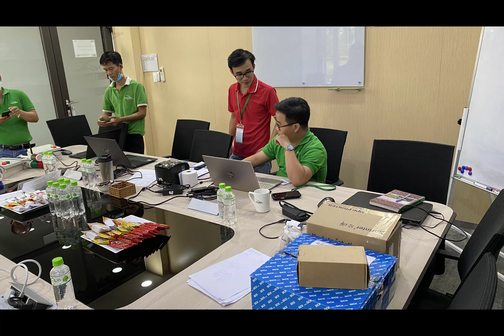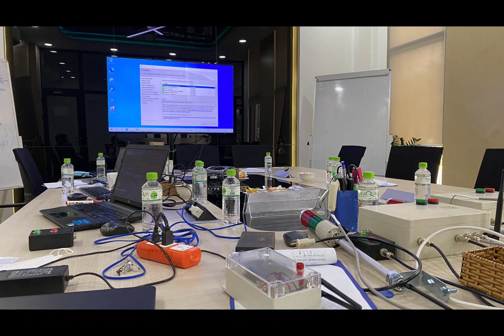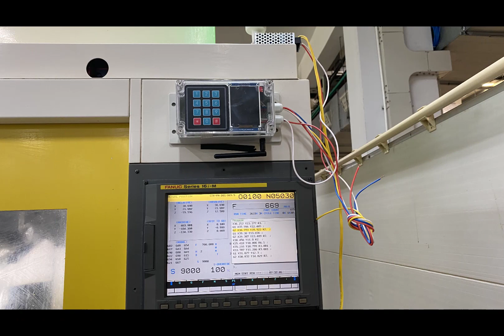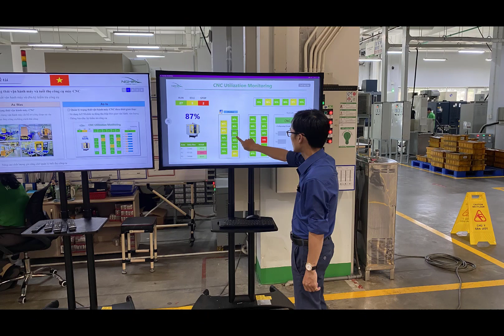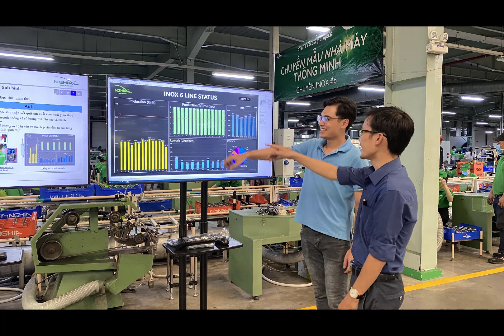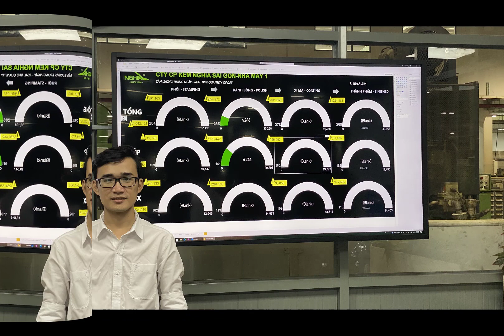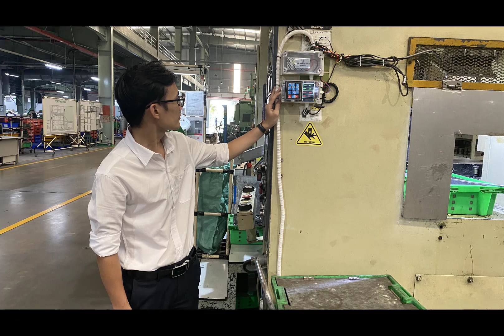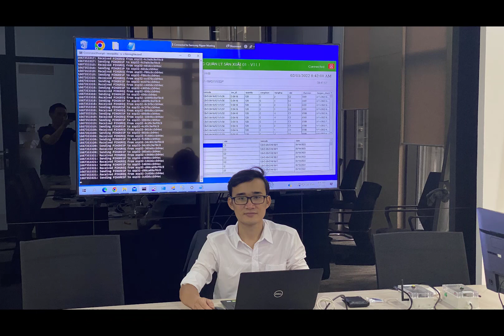DỰ ÁN SMART FACTORY CTY KỀM NGHĨA